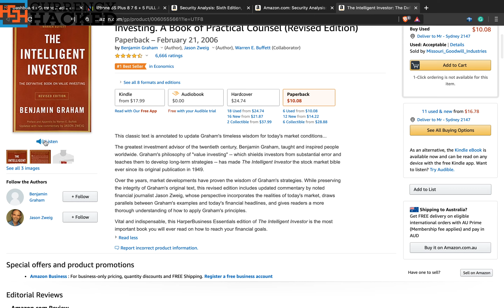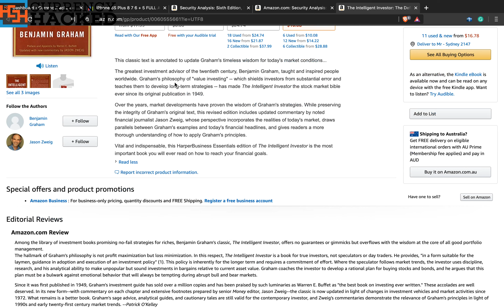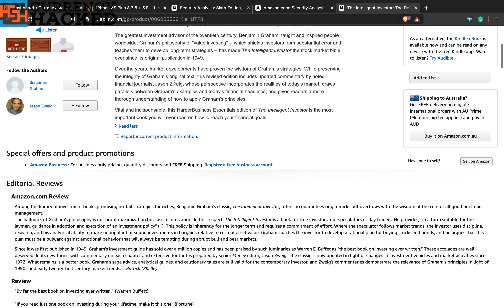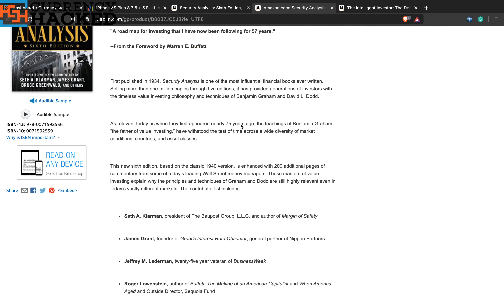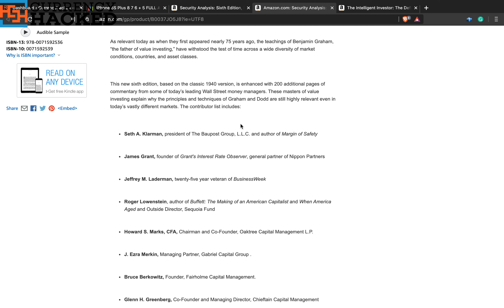Two Book to Read if you want to Becomes a Great Investor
CurrencyHacked: “Hacking physical currency such as USD, AUD, EURO, and Digital Currency Such as Bitcoin(BTC), Ethereum(ETH), and Ripple(XRP) with exclusively article and trade direction"

investor&index=aps&camp=1789&creative=9325&linkCode=ur2&linkId=9f53ebcfeaba2cba58f06454bcc12607

Bitcoin: 379MRtTKuzTJctwdjjh12YqL3x9KYYYFD3
Litecoin: LNtcPT5opfMLFvZyxqDN3hzJisGZSFamuP
Ripple(XRP): rQehJvhNAu89JPr3tY5XJ7NYkmKJLyejb